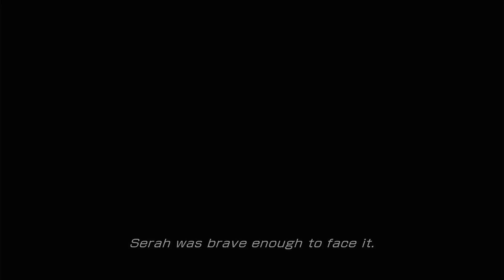Final Fantasy XIII [first play] [part 18]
After searching the prior area, I take Sazh and Vanille back through the room where we turned on the power, and onward toward what is literally the light at the end of the tunnel. Then we check back in with Snow through some cutscenes.